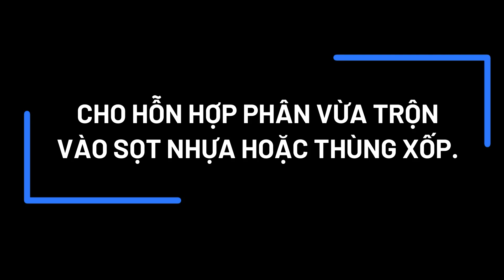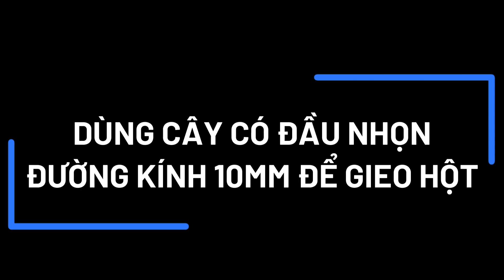Chăm sóc cây cải xanh, cải xà lách trồng chậu trong 3 ngày đầu.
Video nhằm giúp các bạn có thêm kinh nghiệm trồng và chăm sóc vườn rau của mình, đem lại cho các bạn những trải nghiệm thú vị!